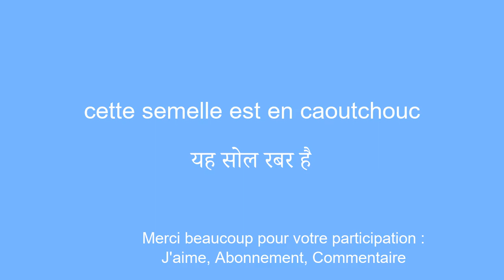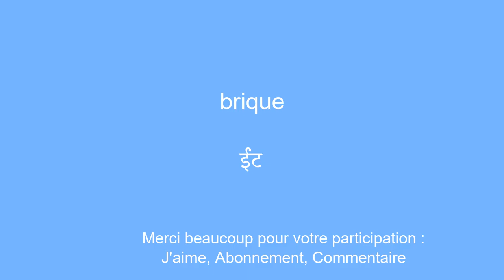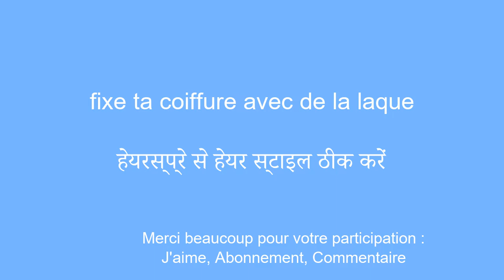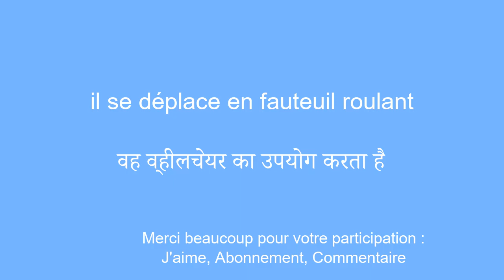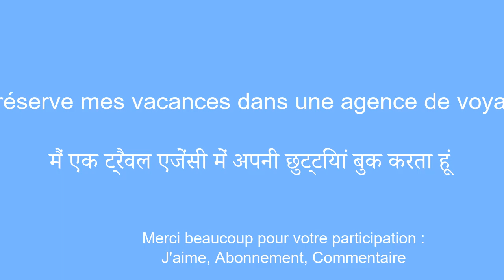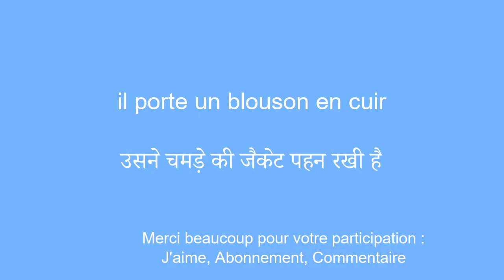La meilleur faÃ§on d'apprendre le hindi